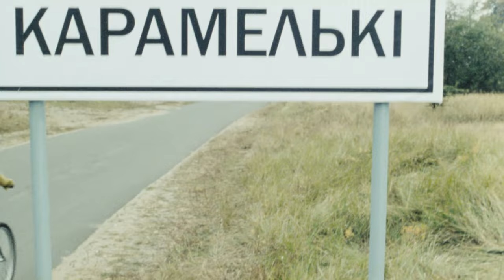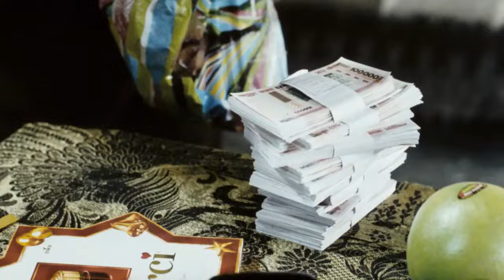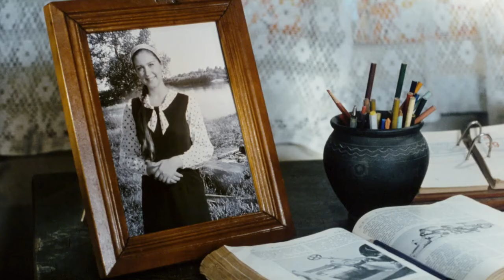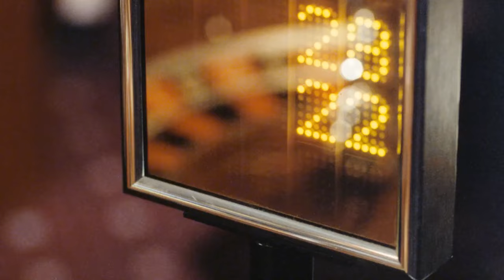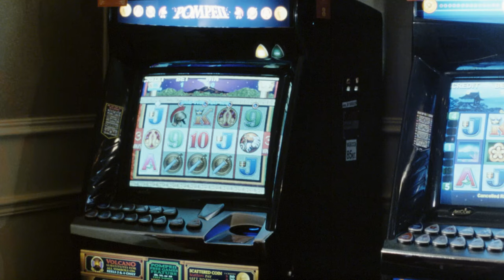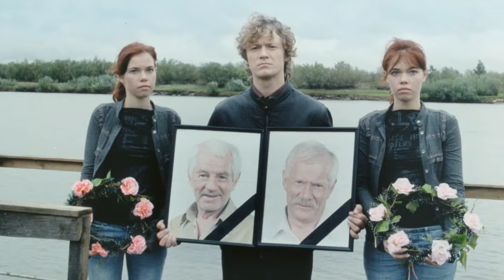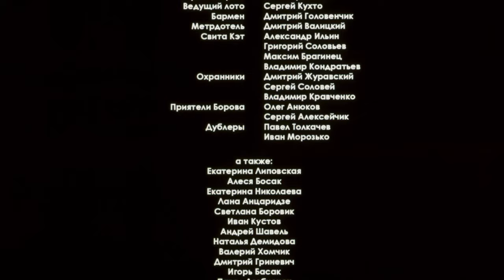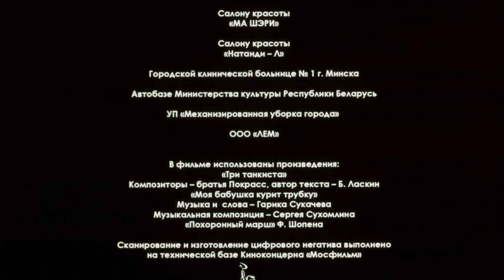На спине у черного кота (2008 год) комедия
Неунывающие и неразлучные друзья дед Леха и дед Саня своей страстью к жизни не дают скучать и всем жителям деревни с чудным названием «Карамельки», постоянно попадая в различные забавные ситуации и устраивая затейливые авантюры. Но главное приключение начинается, когда дед Леха выигрывает немалую сумму денег в лотерею…Фильм о преемственности поколений, о широте души человеческой, о глубочайшем смысле понятия «дружба», о том, что у каждого есть свой ангел-хранитель, и иногда эти ангелы спускаются на землю, но они могут помочь нам только через людей с добрым отзывчивым сердцем…И помните: если вы едете на спине у черного кота, он не сможет перейти вам дорогу, а значит, удача никогда вас не покинет.